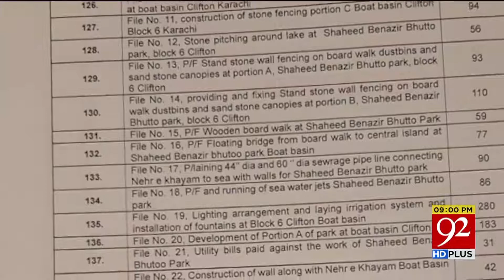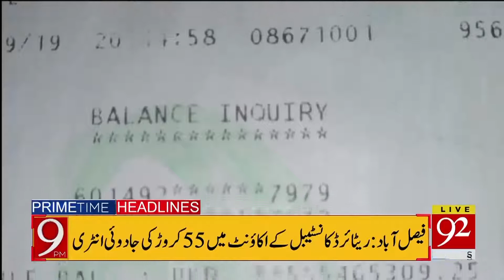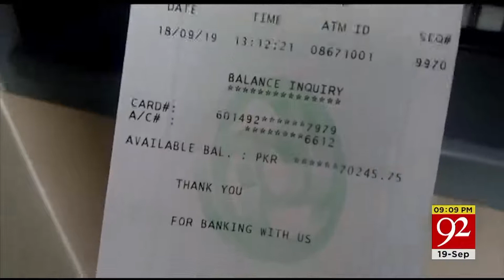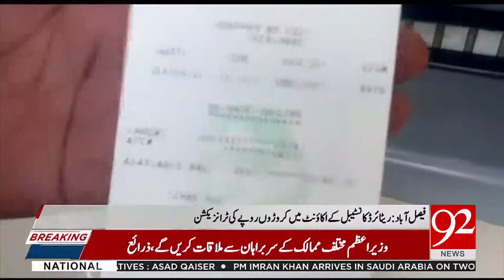Headlines | 5 PM | 19 September 2019 | 92NewsHDUK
NAB recovers big treasure from palace-like house of Karachi mayor’s adviser